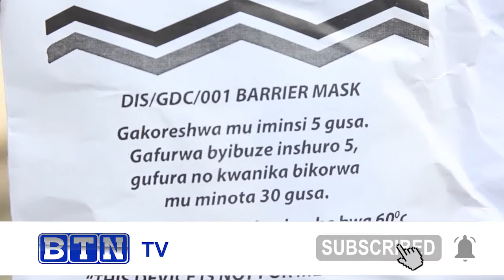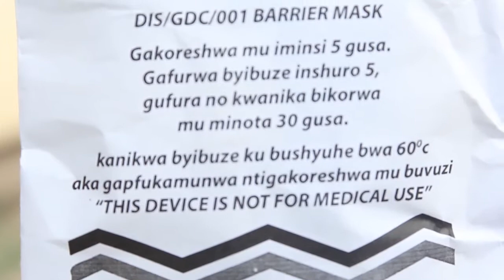AGAPFUKA MUNWA BY PAPY